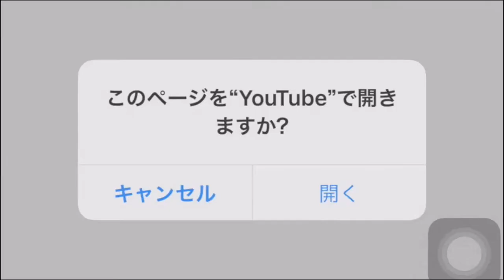【タカクラ】チャンネル登録者数1400名突破です #207★マインクラフト実況 - すずきたかまさのゲーム実況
すずきたかまさ「はいさい沖縄」のゲーム実況はマインクラフトを始め、ファイナルファンタジーシリーズ、ドラゴンクエストシリーズ、ポケットモンスター（ポケモン、PokemonGo）等など...PS4板のマインクラフト、ドラゴンズドグマオンライン等の様々なゲームを紹介しています。

（チャンネル相互登録不定期開催、希望者はコメントしてね）

このチャンネルは『すずきたかまさの「はいさい沖縄」』から独立したゲーム情報動画チャンネルです。沖縄でYouTuberとして活躍中！他のチャンネルも是非よろしく♪

●動画のコメント欄をご活用ください（PS4版マインクラフト動画の最新動画コメント欄を活用します）
予定などはこちらで会話していきましょう
●PS4版の方はPlaystation ID webcrafts までフレンド申請をお願いします（フレンド申請後に最新動画のコメント欄で連絡お願いします）
●フェイスブックページへの「いいね！」を是非お願いします

チャンネル相互登録は絡みのある方とおこなっていますので相互登録を希望の方はまずコメントからお願いします。

まで！！

音楽素材は
おとわび